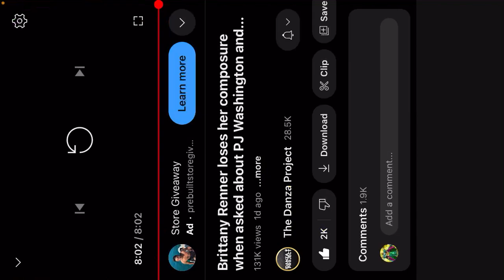Eve is OUT of ORDER & has Completely LOST her Mind❗️🤬 You Disrespectful Harlots & SIMPs in Trouble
& HERE …